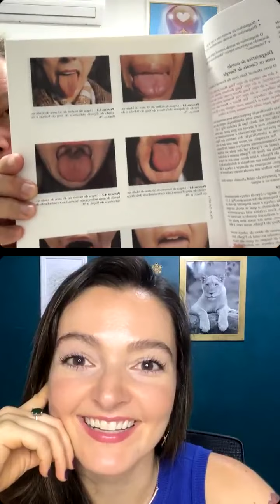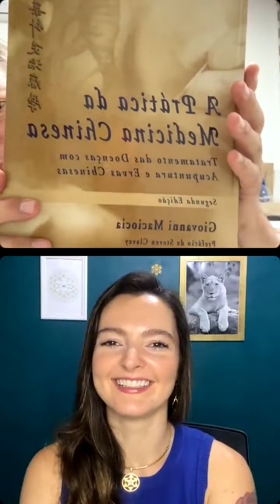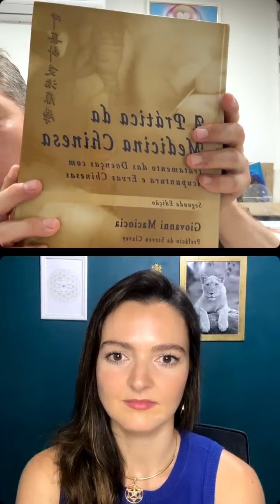Live com Rodrigo Romo - formas-pensamentos, sentimentos e sofrimentos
Siga no instagram e acompanhe os conteúdos diários para expansão da consciência

Curso Iniciático Relembrar da Consciência Espiritual dias 07 e 08/12 - inscrições pelo

Para participar da Comunidade Consciente e acessar +100h de aulas gravadas, cursos, meditações e encontros quinzenais com a professora Victória Munhoz, acesse

Para saber mais sobre outros cursos e produtos, acesse nosso

Seguimos juntos na expansão da consciência.